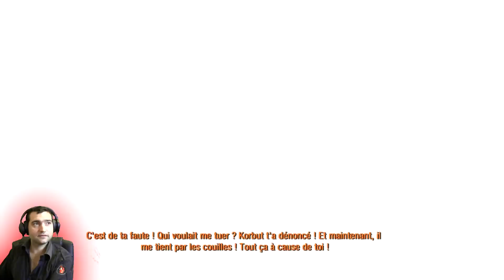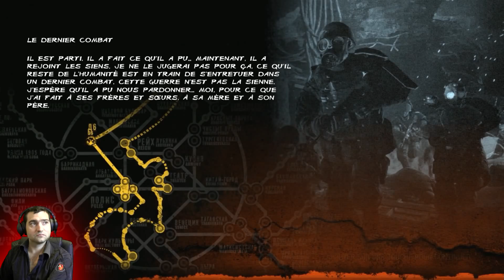Let's play Metro Last Light Redux Ep 29 Polis FR HD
Metro : Last Light Redux est un remake du jeu original de 2013. Il utilise un nouveau moteur graphique et apporte divers ajustements de gameplay. Il s'agit d'un FPS qui plonge le joueur dans un futur post-apocalyptique. Les survivants y vivent dans le métro moscovite et s'affrontent pour les ressources restantes tout en luttant contre les mutants venus de la surface.